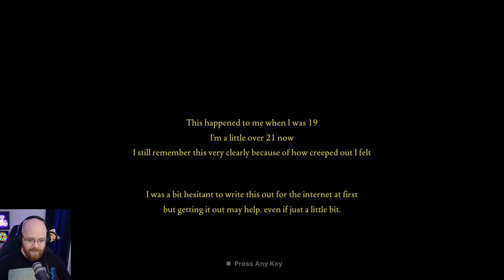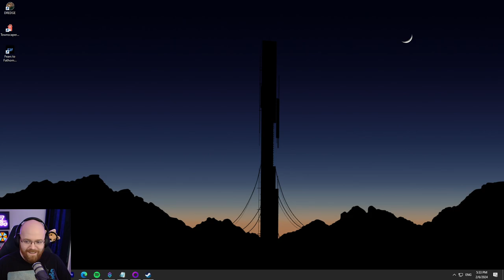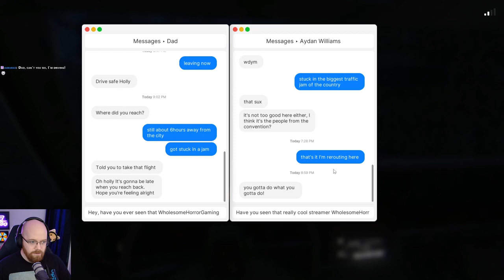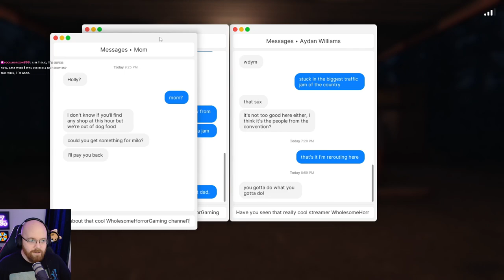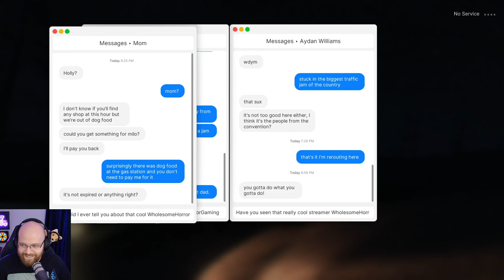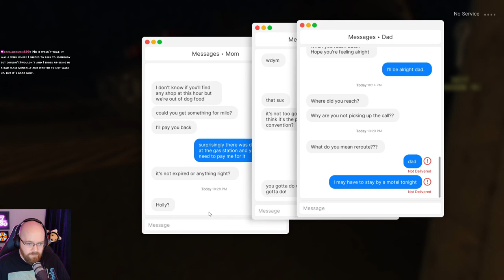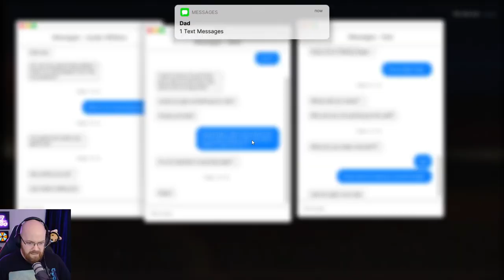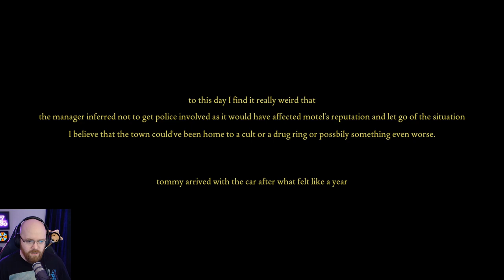Norwood Hitchhike makes me scared to stay in hotels now.